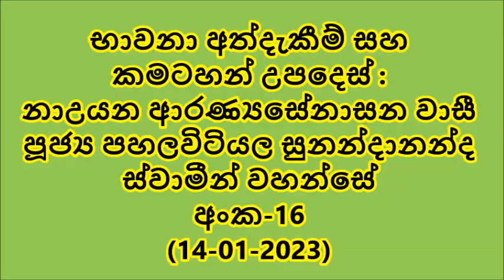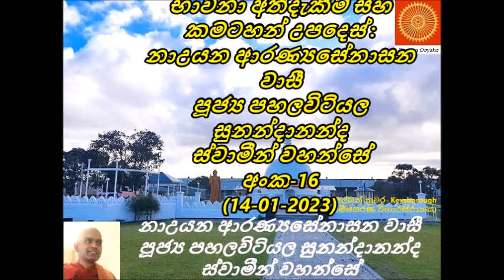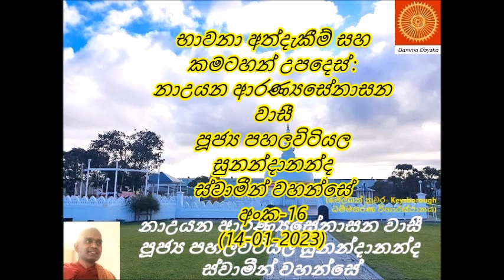නාඋයන ආරණ්‍යසේනාසන වාසී පූජ්‍ය පහලවිටියල සුනන්දානන්ද ස්වාමීන් වහන්සේ සමග කළ ධර්ම සාකච්ඡා - අංක 16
නාඋයන ආරණ්‍යසේනාසන වාසී  පූජ්‍ය පහලවිටියල සුනන්දානන්ද ස්වාමීන් වහන්සේ ඕස්ට්රේලියාවේ මෙල්බර්න් නුවර   Keysborough ධම්ම සරණ  විහාරස්ථානයේදී     මෙහෙයවන ලද භාවනා වැඩමුළුවේ දී පැවැත්වූ ධර්ම සාකච්ඡා අංක 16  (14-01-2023).
Discussion with Ven: Pahalavitiyala Sunandananda  Thero.